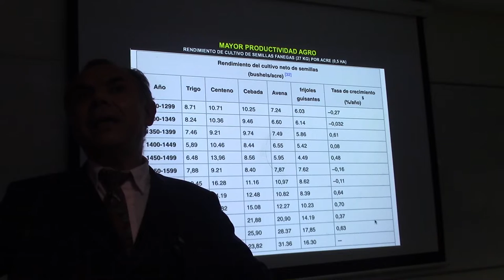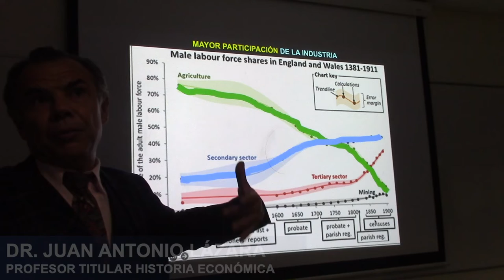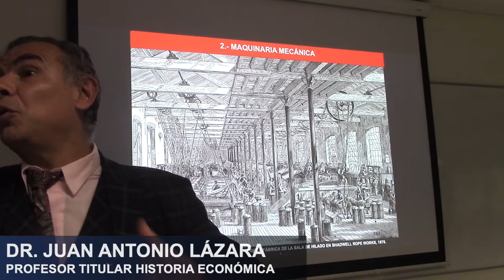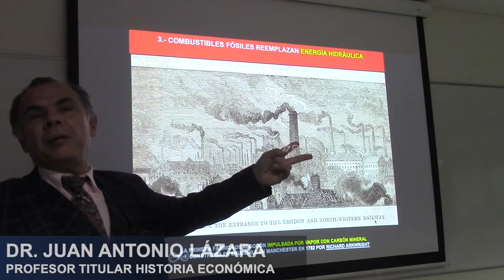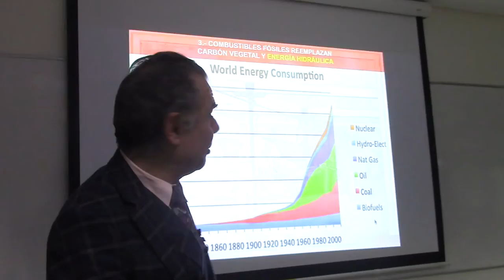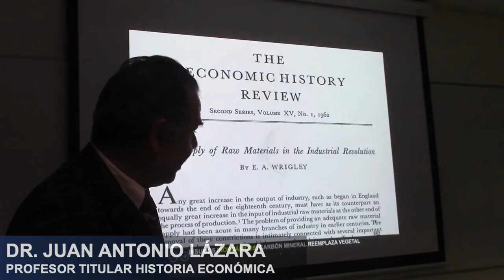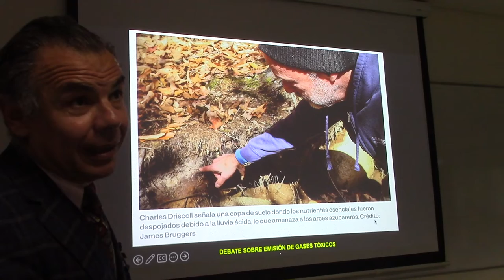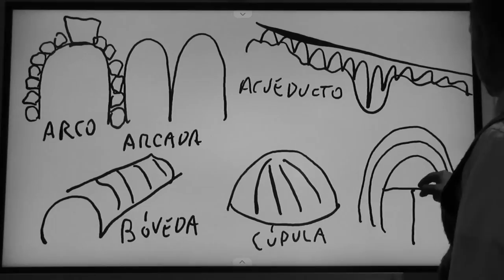51 ¿QUÉ ES LA REVOLUCIÓN INDUSTRIAL? POR EL PROF JUAN LÁZARA